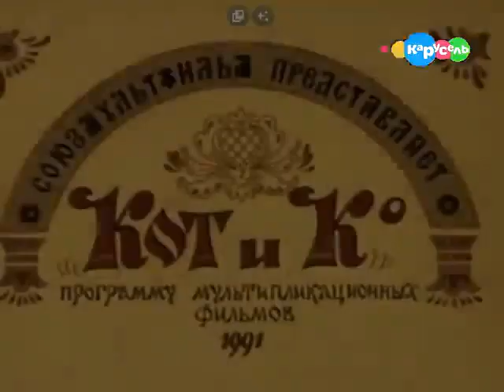Смена логотипа (Карусель WEBER 01.09.2023)